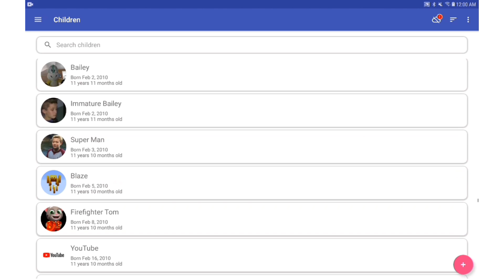Bailey DECIDED To Turn 11 Years And 11 Months Old! (31 Days Left)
1 more month until we all make it to the milestone